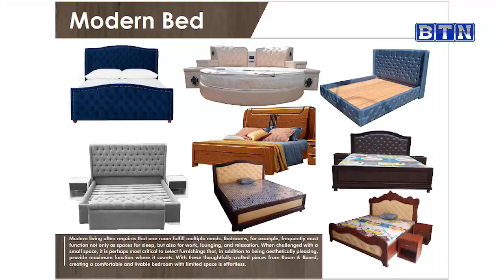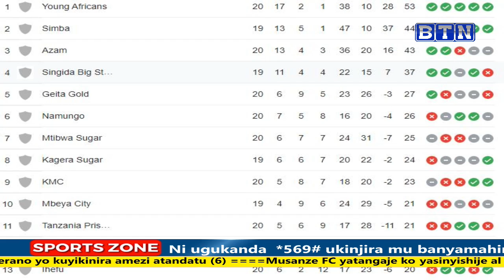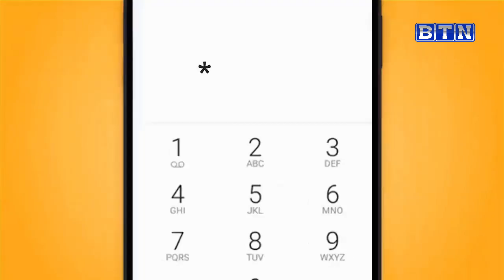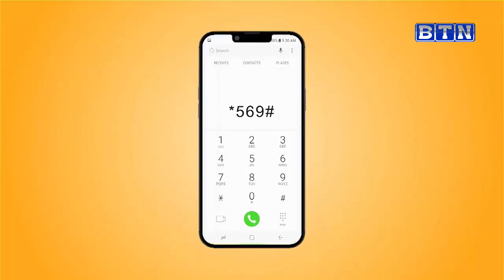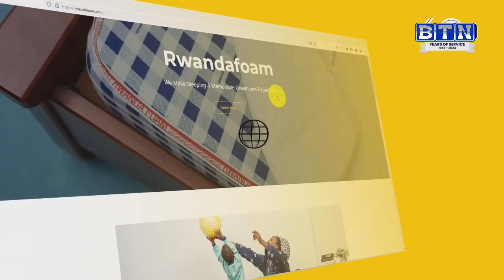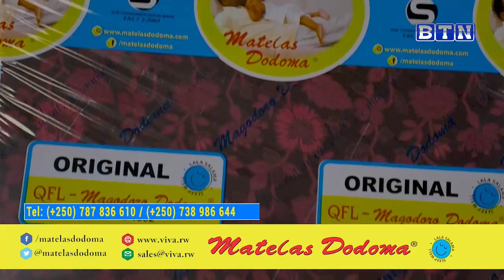Sportszone: Jean-Luc Makusu muri Rayon Sports birashoboka cyane!! Musanze FC /CHAN/MANGWENDE